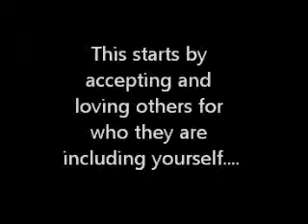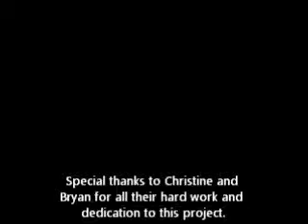Part 1: Accept and Love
First topic of discussion for Amazing project.